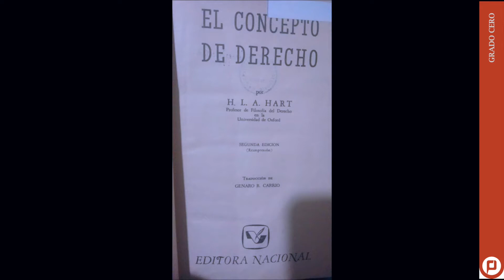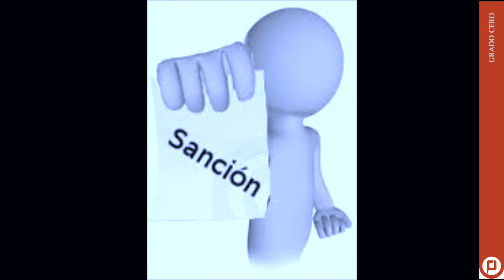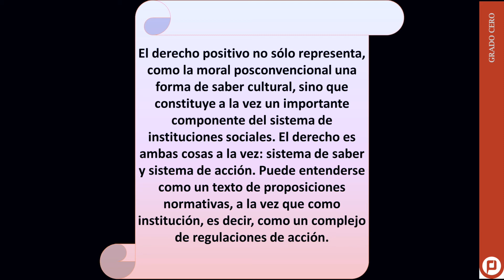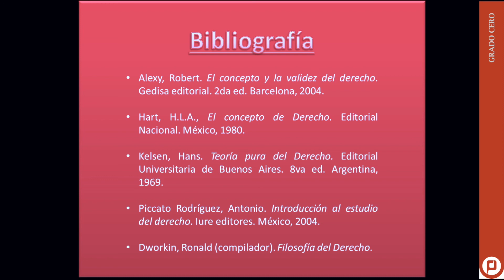¿Qué es el derecho?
Una de las preguntas más elementales para una persona que estudia el Derecho es ¿Qué es?, hoy Viviana Moreno Romero, nos invita a pensar esta pregunta a partir de varias entrevistas que realizó y sus respectivas conclusiones